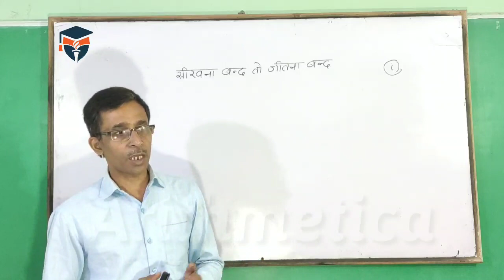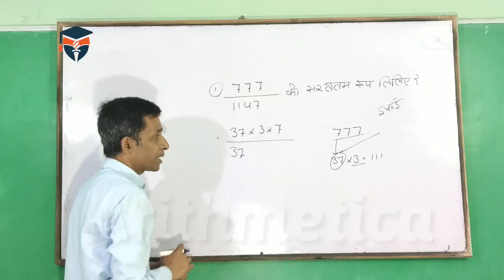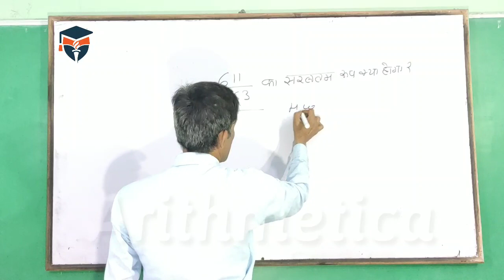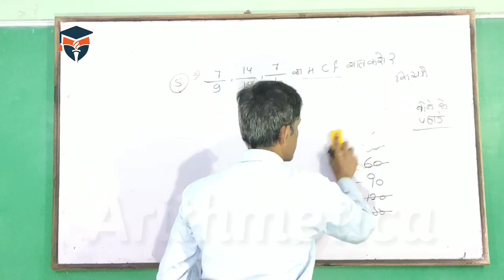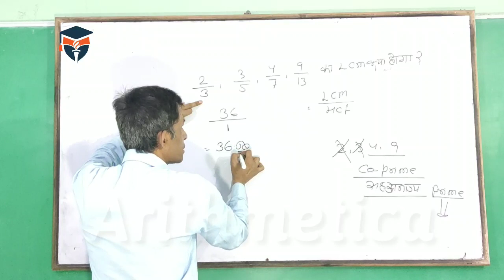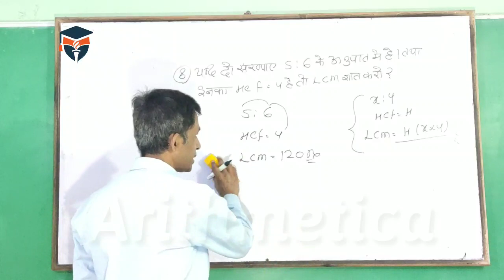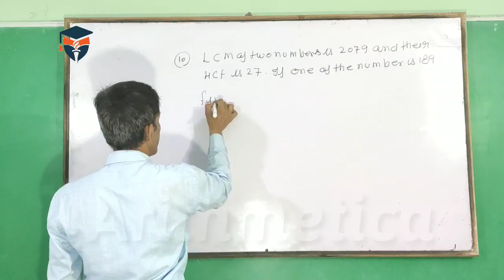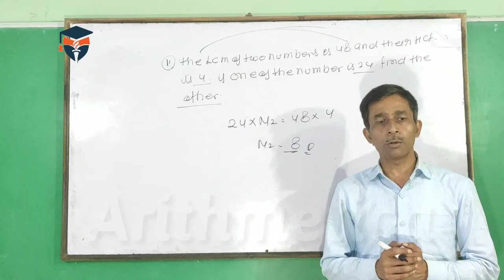How to solve LCM and HCF in Hindi|How to find LCM and HCF in Hindi.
How to solve LCM and HCF in Hindi|How to find LCM and HCF in Hindi|LCM HCF questions in Hindi.

In this video I covered these points:
1- basic knowledge of LCM and HCF in Hindi
2- short tricks for LCM and HCF in Hindi
3- some basic Concepts of LCM and HCF in Hindi
4- full explanation of LCM and HCF in Hindi
5- utilisation of divisibility rule in LCM and HCF